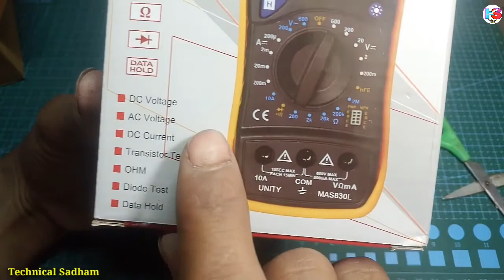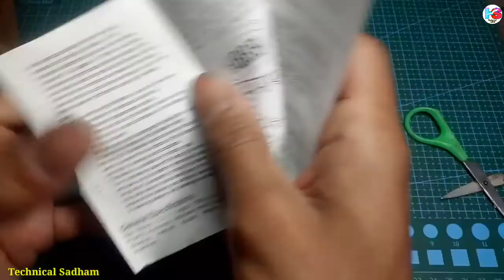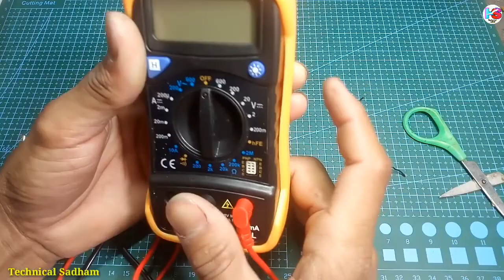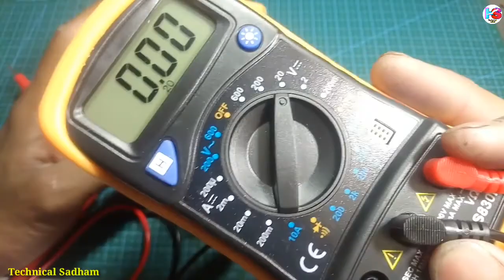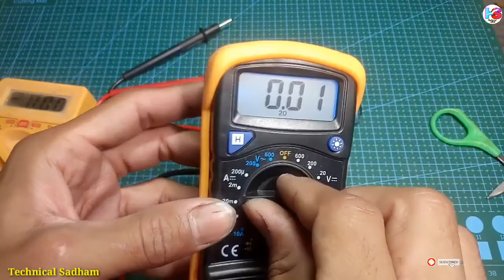Best Multimeter in low price, Unity Original multimeter led display / Unboxing digital multimeter //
Hello
Friends

Welcome to my Chanel Aaj ki video me hamne Unboxing kiya he Unity digital multimeter led light display & accuracy checking ki he to guys video pasand aaye to like sear & subscribe jarur kare Thank you,

How to make 12v battery at home

solar products for home lighting system

 ( Baground music

NCS ,   JDD ADVANTURE      )